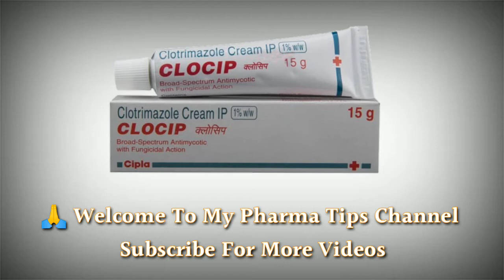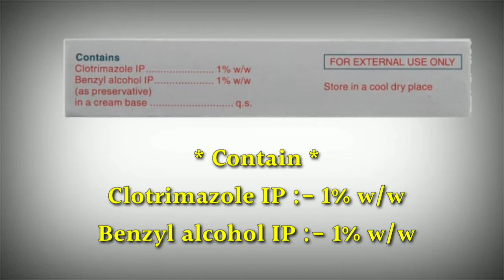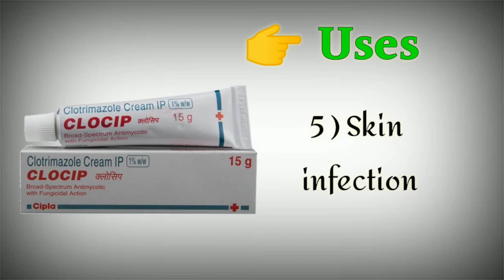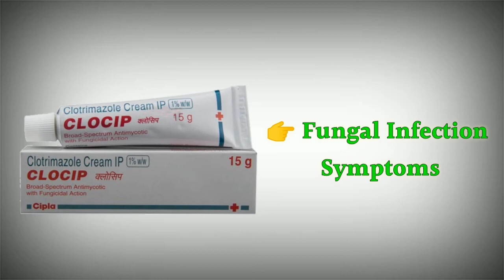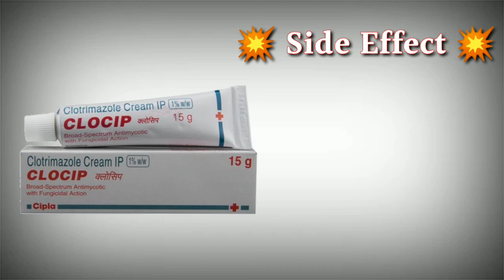clocip cream uses | price | composition | dose | side effects | review | in hindi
This video is all about clocip cream, its uses, side effects, ingredients, price, dose, precautions and how to take, full detail in hindi